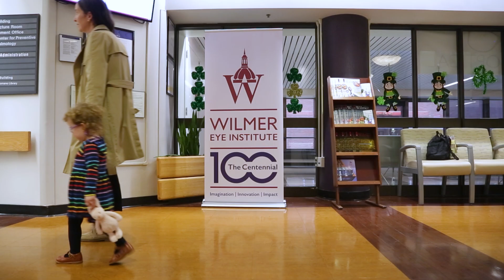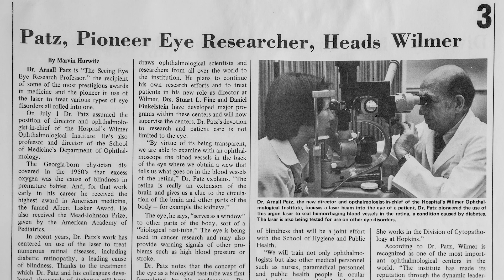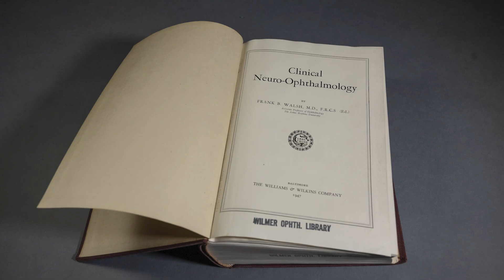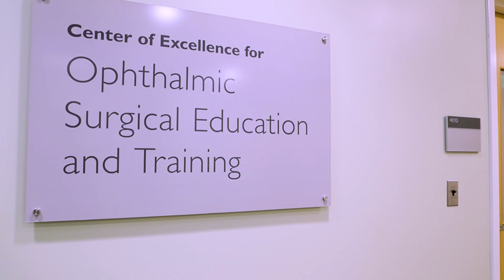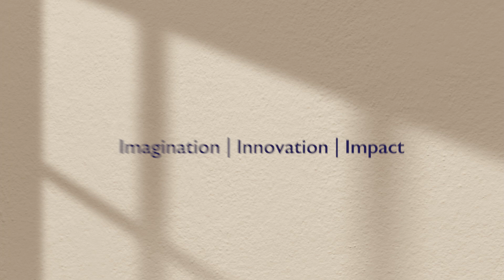Wilmer Eye Institute | The Centennial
As we mark Wilmer’s centennial anniversary, we look at some of the biggest breakthroughs in ophthalmology and the stories of the people behind them – stories of dedication, discovery, innovation and patient care that remain hallmarks of the Wilmer Eye Institute today.